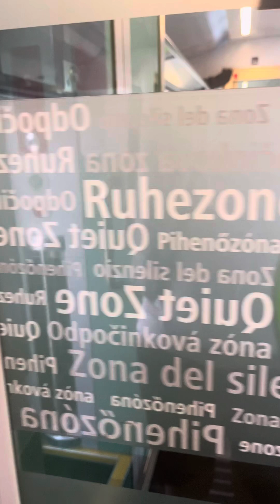Vienna HBF to Zurich HB | 2023 | Choo choo Train 🫰🏻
Hey Swiss Trip August 2023. From Vienna hbf to Zurich hbf . Choo-choo train for almost 9 hours in Business class. Just posting something from memories. DonChaWish to be in this journey with me? No? Edi pakyu! Labyu 😘